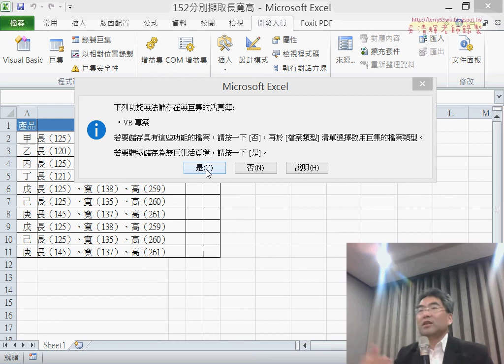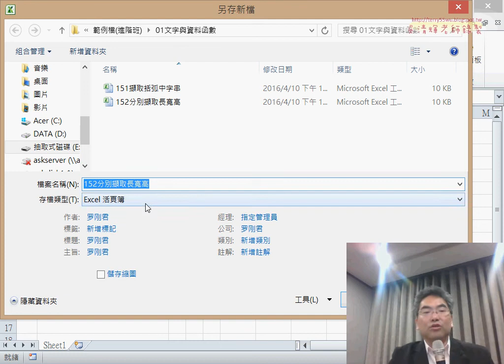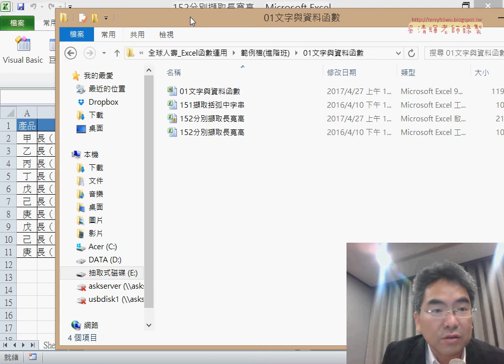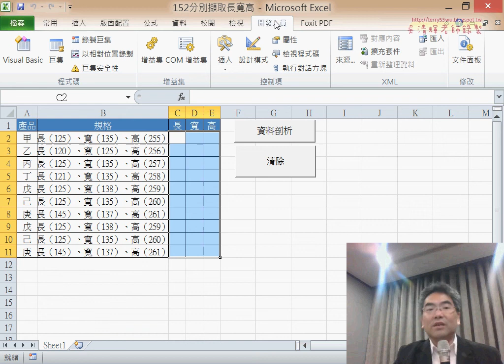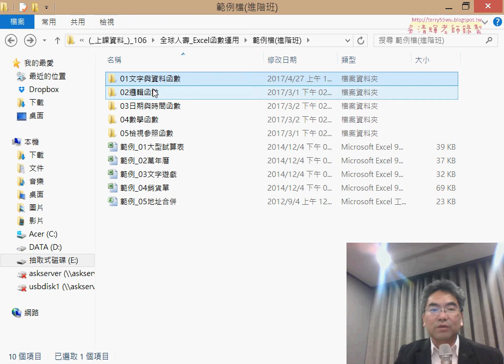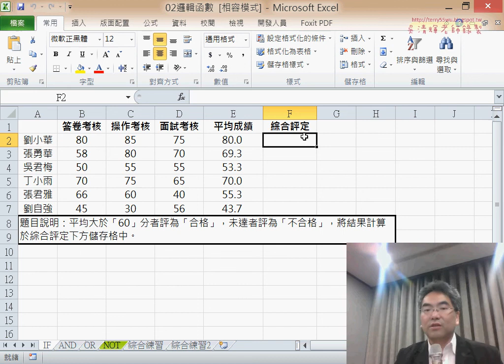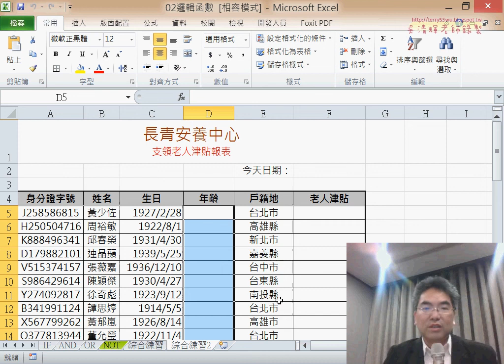07 存檔為啟用巨集的活頁簿